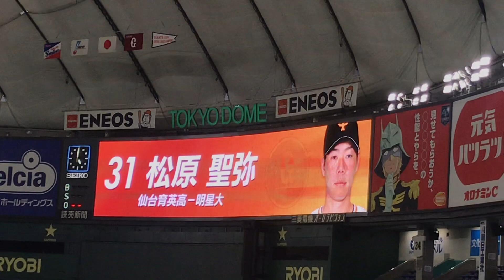松原聖弥登場曲